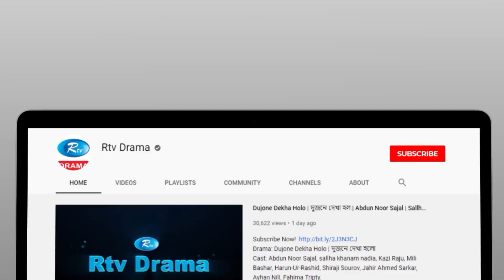Jadu Nagar | জাদু নগর | Ep 17 | Mir Sabbir, A Kh M Hasan, Dr Ejaj, Nadia Mim | Bangla Drama Serial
Episode     : 17
Script        : Ahmed Shahabuddin
Direction   : Kaysar Ahmed

নাটক          : জাদু নগর
পর্ব              : ১৭